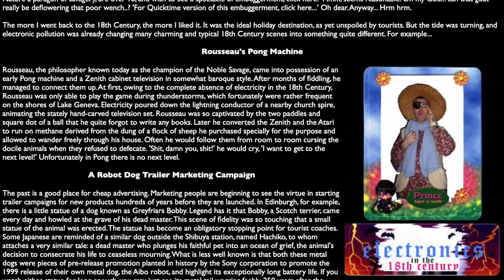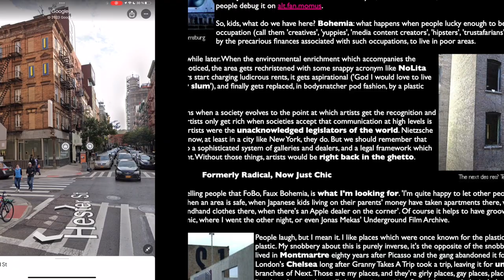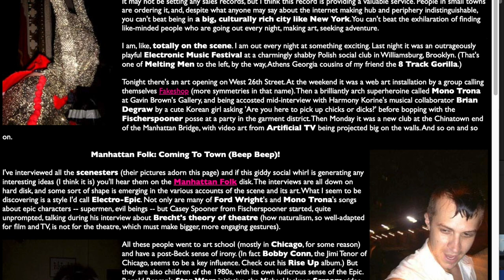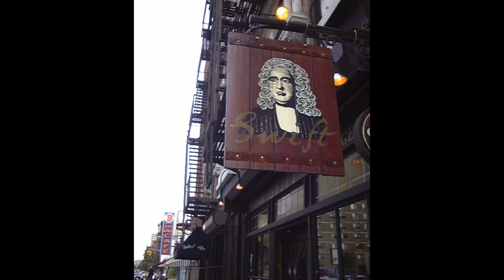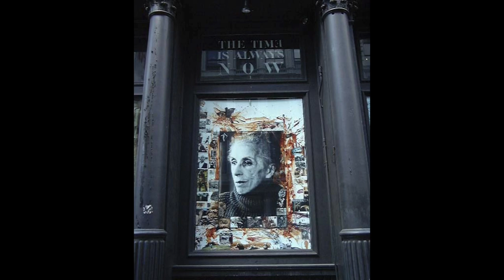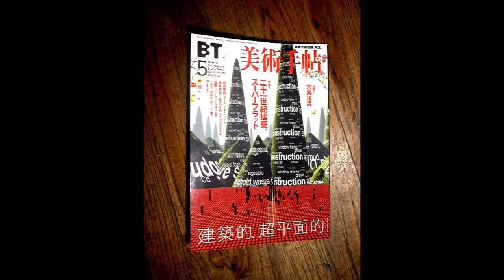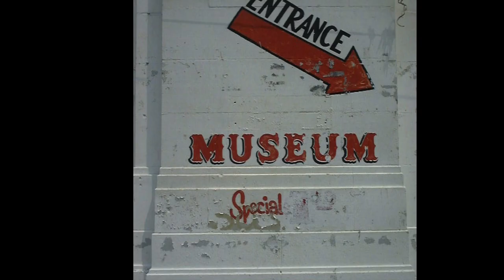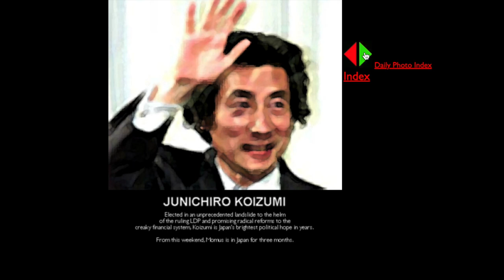OU: New York 2000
Lecturer Momus talks about his life in New York City in the year 2000.